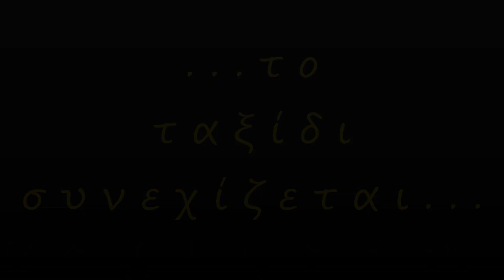η Ελλάς Άνωθεν 2020 - Aerial video by drones Dji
~Γλυκεία μου πατρίδα
  είναι στιγμές που δεν βγαίνουν οι λέξεις
  ή ίσως να μην μπορείς σωστά να τις διαλέξεις
  . . . . . όπως και να΄ναι σ΄ευχαριστώ!